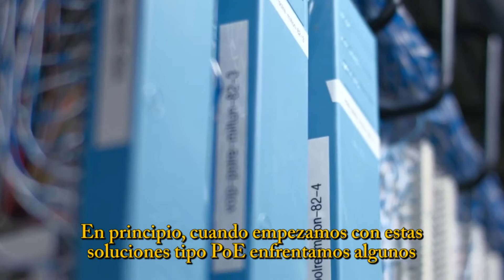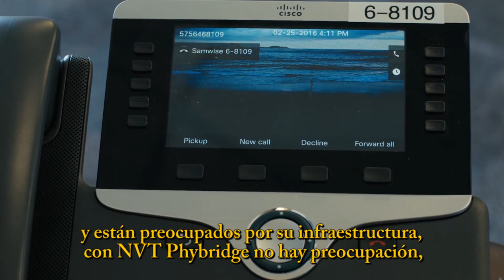Migración a Telefonía IP en NMSU con el Switch PoLRE de NVT Phybridge: Perspectiva del Administrador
NMSU ahorra millones con el Switch PoLRE de NVT Phybridge, migrando con éxito a Telefonía IP aprovechando infraestructura existente.

Visite para más información sobre las capacidades de nuestros switches de largo alcance.

NVT Phybridge es el líder en soluciones Ethernet de Power over Long Reach, utilizando los Principios de LAN Moderna y la tecnología SmartPathPoE ™ para hacer que las conexiones IP sean simples, seguras y rentables. Nuestra serie de conmutadores CHARIoT ayuda a los clientes a simplificar la transformación digital y modernizarse a una red basada en IP; aprovechando la infraestructura existente o nueva para crear una ruta de IP robusta con poder.